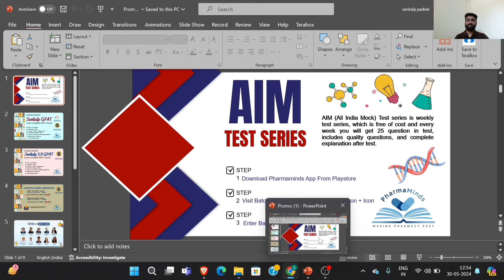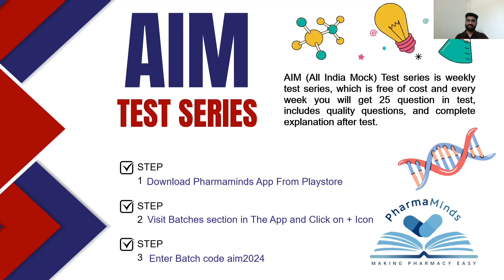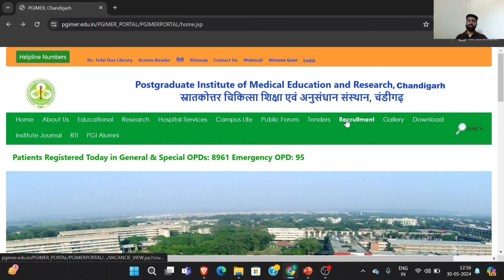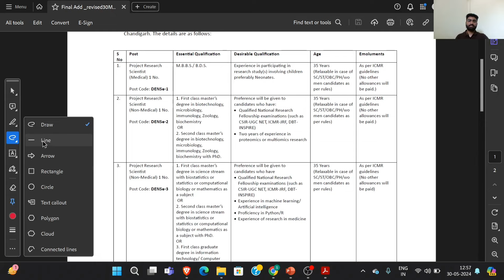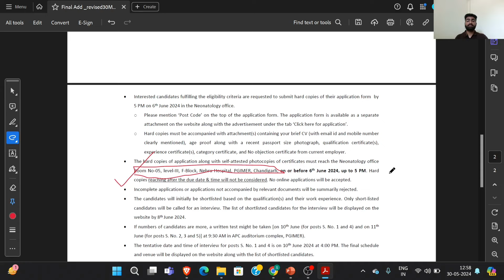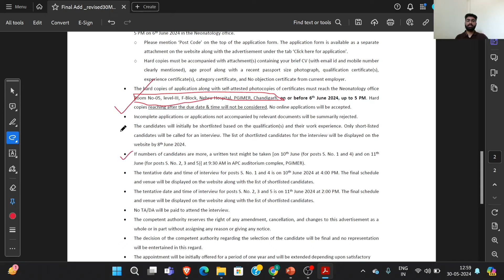Pharmacist vacancy in ICMR| Upcoming clinical pharmacist vacancy| by Sankalp Padole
Want to Attempt Free Mock Test Every Sunday: (Aim Test Series)

Pharmaminds is a team of dedicated mentors committed to guiding students toward excellence. Our mission is to help each student qualify for top entrance exams such as GPAT, NIPER, GATE, Pharmacist exams, Drug Inspector exams, BITS HD, MET, CUET PG, Exit Exam, NMAT, GAT-B, and more in the field of pharmacy. We provide comprehensive instruction and mentorship, ensuring students know what to focus on and what not to study to make it easy for students.

Best Features of Pharmaminds:-
1. Most Affordable Coaching in India
2. Only Coaching to have GPAT and NIPER Qualified Faculties
3. Live Lectures and Recordings
4. E- Notes and Hardcopy Modules
5. Mock Test Series
6. Scholarship Tests
7. Strategy Sessions
8. Toppers' Talk
9. Career Guidance
10. Free Material

✅The Best Book For GPAT preparation: Sankalp Modules: Vision to Qualify GPAT

 Gpat  2025
NIPER JEE
NIPER Mohali
NIPER Ahmedabad
BITS HD
CUET PG
NIPER Package
NIPER Cutoff
NIPER Strategy
NIPER Books
Easy way to crack NIPER
Pharma Entrances
Gpat  2025
Gpat  books
Gpat  best books
Gpat  benefits
Gpat  discussion
Gpat  2025
Gpat  2025
Gpat  2025 exam preparation
Gpat  2025
Gpat  exam
Gpat  syllabus
Gpat  books
Gpat  best books
Gpat  benefits
NIPER coaching
Pharmacology
Pharmaceutics
Pharmacognosy
Pharmaceutical Chemistry
MBA
Free GPAT Notes
Free GPAT Study